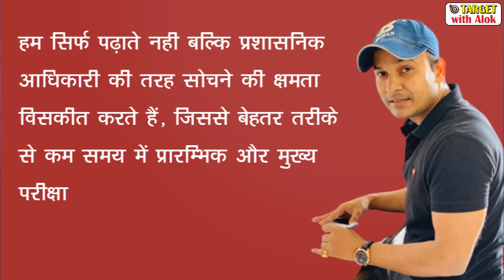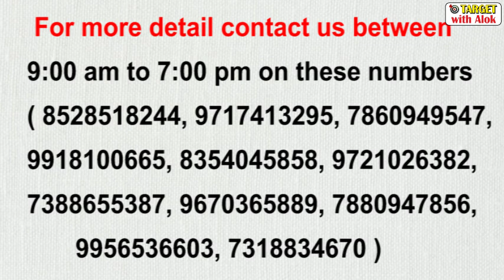राजनीतिक दलों को मिलने वाला चुनावी बाॅण्ड क्या है, 8 PM News Bulletin